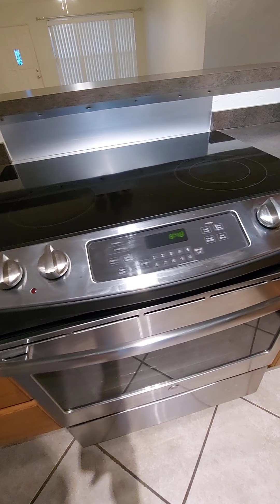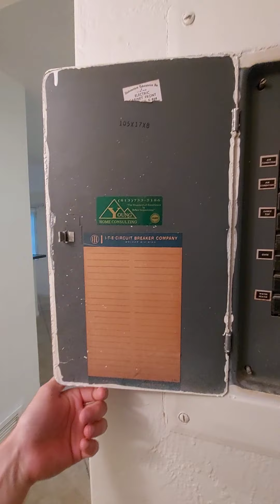Australia On Top Of The World